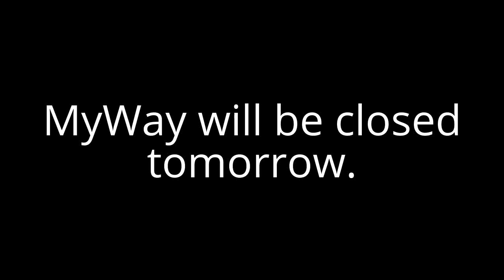True or false #11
False! It will get it's new look instead!